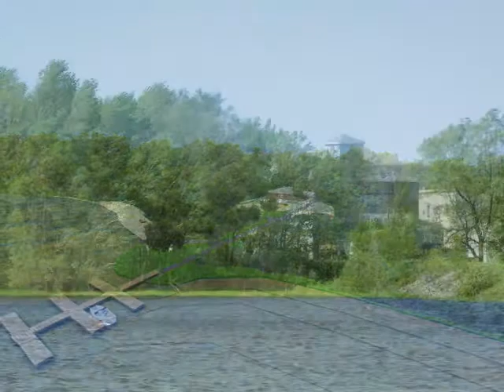Parc Plage Disraeli